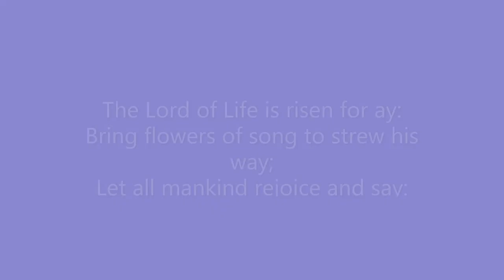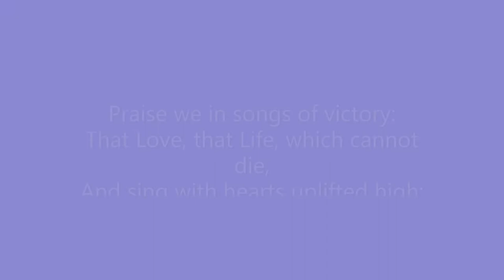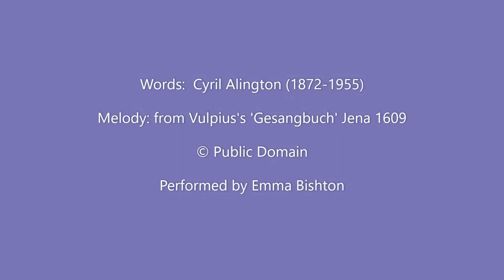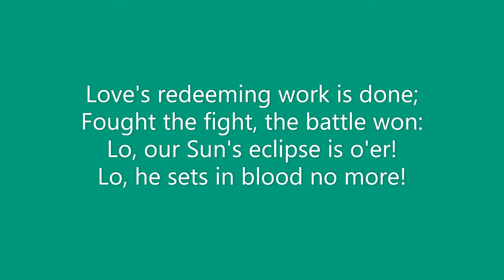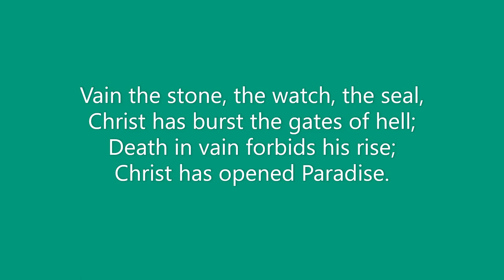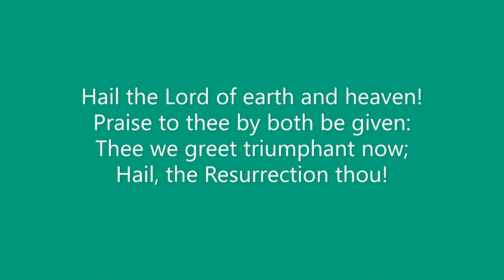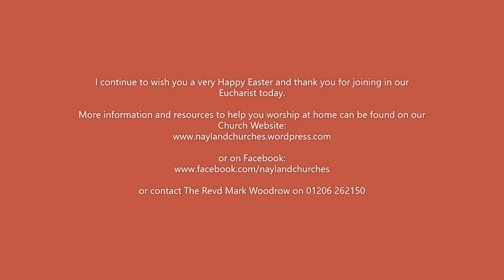2nd Sunday of Easter 2020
Benefice Holy Communion Service for 2nd Sunday of Easter 2020

As we are unable to physically meet together again this Sunday for our usual worship we will be doing so "virtually" from our own homes on Sunday 19th April 2020 at 10am.

The Readings for Easter Sunday are Acts 2:14a 22-32 & John 20:19-end. These can be found on the weekly benefice "pew" sheet which can be downloaded

This weeks service booklet can also be found on the Benefice Website using the following